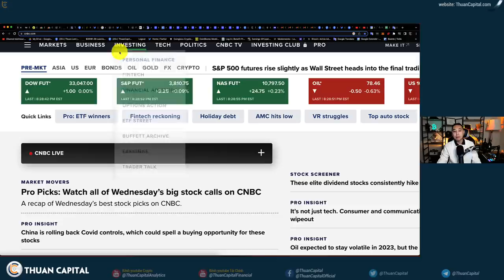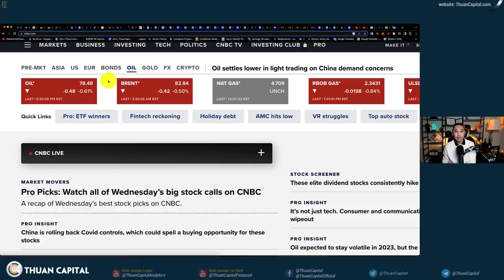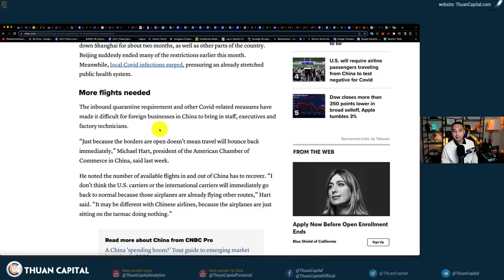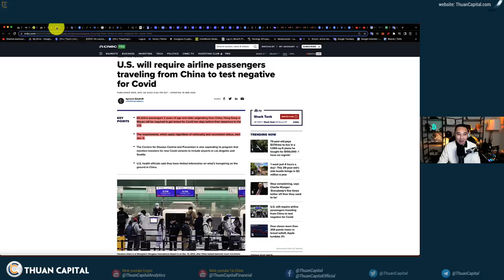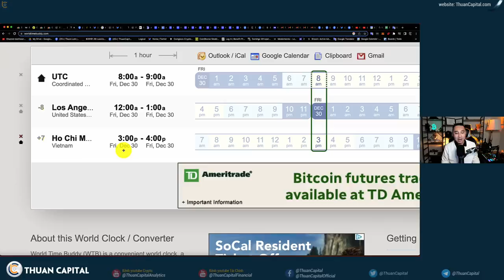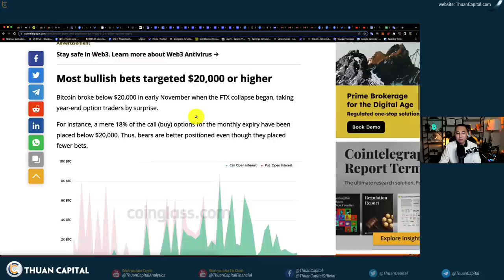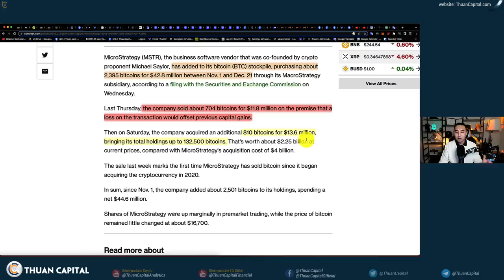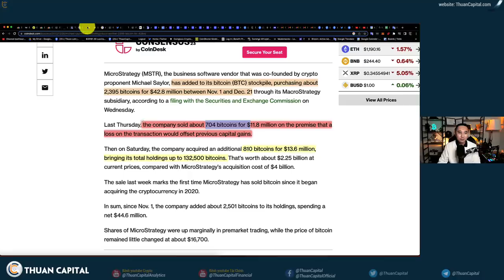1497 (Part 1) - $2.5 Tỷ Bitcoin Option Đáo Hạn | Saylor Mua Thêm 2500 BTC